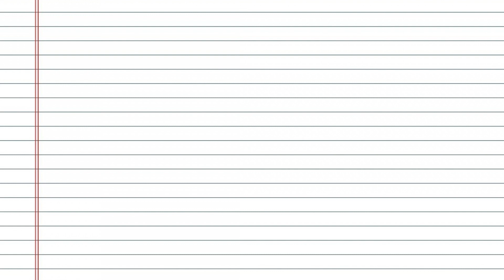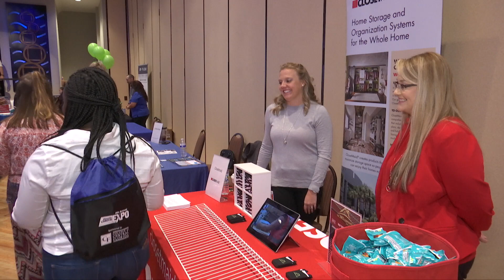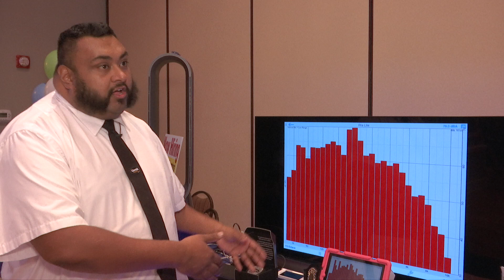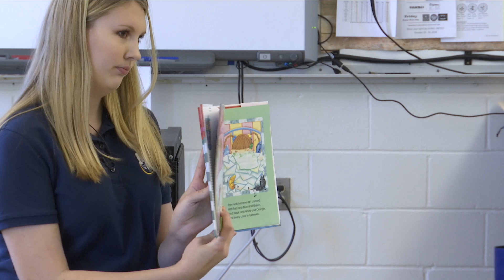K12Connect February 19, 2019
K12 Connect for the week of February 19, 2019.  Included in this week's show:
• Middle School Career EXPO
• MTI Early Childhood Development Academy
• Burger Bash
• Arts 4 All